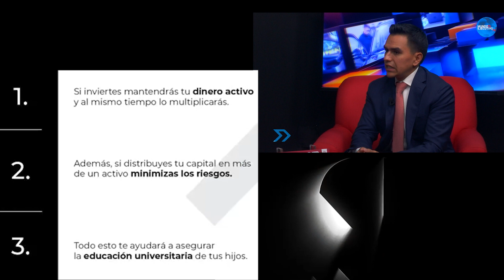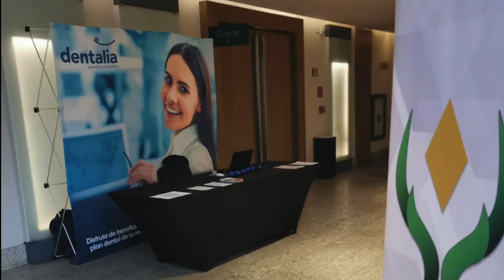La visión de un agente de seguros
En este programa de Mundo Seguro hablamos sobre la visión de día con día de los agentes de seguros. Nos acompaña el Director General de Grupo Santoyo Lara, Samuel Santoyo Lara y el Director General de Gamba Protege.